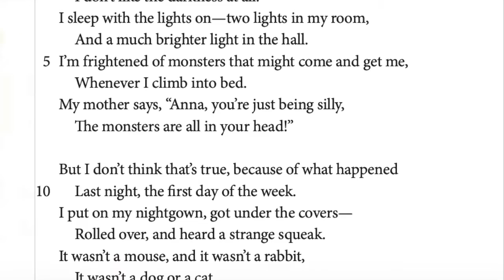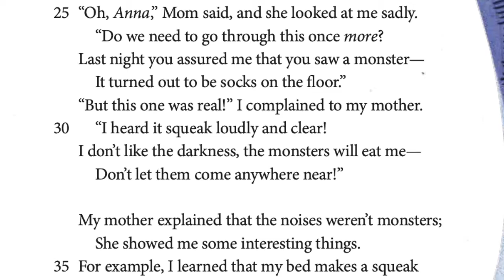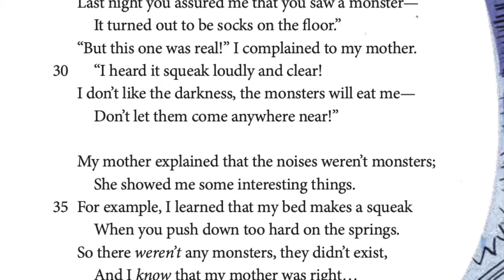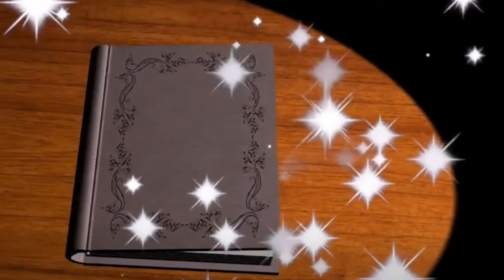Literacy Corner Connect Important Ideas in a Text